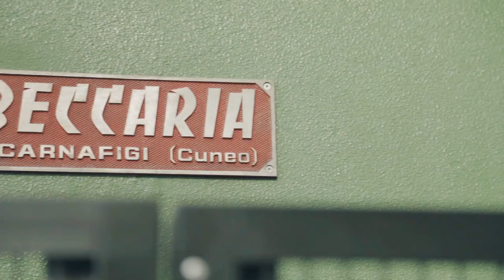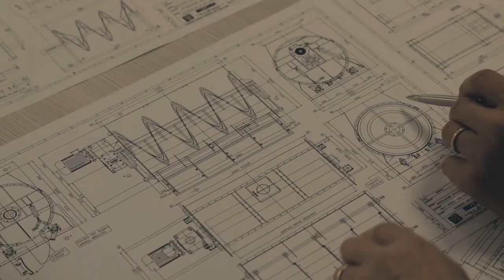BECCARIA Srl Video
Overview of the manufacturing facility of Beccaria Srl located in Scarnafigi in Northern Italy.

Beccaria specialise in the manufacture of fountain blenders, ribbon blenders, transport augers, hammer mills, and bucket elevators.

K-Tech are the distributor for the UK & Ireland.